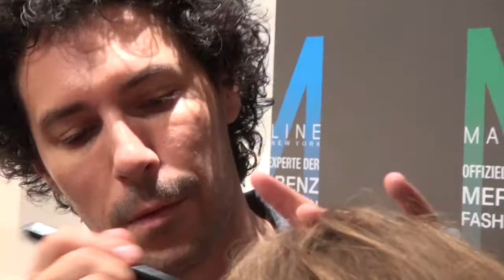Mirja du Mont bei den letzten Vorbereitungen zur Show von Minx by Eva Lutz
Wie sehen eigentlich die letzten Minuten vor einer großen Fashionshow aus? Wie hektisch geht es hinter den Kulissen zu? Wie aufgeregt ist ein Nachwuchsmodel aus der Topmodelschmiede von Heidi Klum? Mirja du Mont nimmt uns mit in den Backstage-Bereich der Show von Minx by Eva Lutz, die heute bei der Fashion Week Berlin stattfand, und lüftet dabei eine große Überraschung!